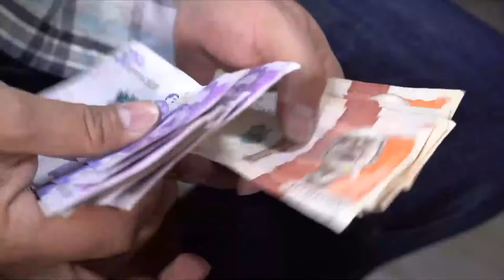CONTRALORÍA SIGUE EVIDENCIANDO SAQUEOS A LOS RECURSOS PARA LA IMPLEMENTACIÓN DEL ACUERDO DE PAZ